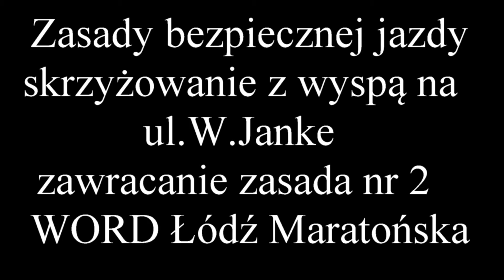Zawracanie na W. Janke - zasada bezpiecznej jazdy przez skrzyżowanie nr 2 z Turbo Pabianice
Temat poruszany wielokrotnie ,bardzo ważne żeby te zasady zrozumieć a nie nauczyć się przejazdu na pamięć.
Dlaczego? Ponieważ te zasady będziemy stosować na każdym skrzyżowaniu nie tylko tym z filmu.
Oczywiście jeśli chodzi o zrozumienie tych dwóch zasad bezpiecznej jazdy po skrzyżowaniach trzeba pamiętać że przepisy zezwalają na pełną dowolność , czyli jeśli chodzi o skręcanie można to praktycznie po prawidłowym ustawieniu przed skrętem wykonać na dowolny pas.
Może się to wiązać z zajechaniem komuś drogi czyli z przecięciem kierunków jazdy co jest bardzo niebezpieczne i prowadzi do kolizji.
Dlatego od wielu lat rozpowszechniam filmy dotyczące tych zasad i w trakcie szkolenia podstawowego w naszej szkole wpajamy je ze zrozumieniem naszym kursantom.
W filmie omawiam bardzo trudny manewr ZAWRACANIA w sytuacji gdy na rondzie mamy dodatkowo NAKAZ JAZDY W LEWO C4.
Podstawy teorii:
MANEWR ZAWRACANIA :
1.Zawracanie to nic innego jak dwukrotny skręt w lewo .
2.Aby zawrócić najpierw należy dojechać na wysokość wyspy i ustawić się na skrajnie lewym pasie (mimo znaku nakazu C4 który zezwala na ustawienie do skrętu w lewo na dowolnym pasie, to jeśli chodzi o zawracanie zawsze musimy wybrać skrajnie lewy pas).
3.Po pierwszym skręcie w lewo należy zająć pas skrajny lewy jeżeli mamy więcej niż jeden pas (w filmie są trzy pasy po pierwszym skręcie).
4.Drugi skręt w lewo wykonujemy na lewy pas z uwzględnieniem zasad bezpiecznej jazdy:
- jeśli skręt możliwy z dwóch  pasów lub więcej( w filmie z trzech)należy trzymać się swojego pasa i dopiero po opuszczeniu skrzyżowania zmienić go na taki którym dalej będzie możliwe kontynuowanie jazdy.(TAKĄ SYTUACJĘ MAMY NA FILMIE).

Stosując te zasady w ruchu drogowym mamy gwarancję że nasza jazda będzie bezpieczna pomimo małego doświadczenia młodych stażem kierowców którzy w trakcie wielu przejazdów na skrzyżowaniu nie obserwują drogi wokół pojazdu w bocznych lusterkach.
Jednak żeby to wszystko zauważyć należy nauczyć się w sposób odpowiedni obserwować drogę .
Spotykam się z opiniami że wielu kierowców nie widzi znaków bo mówią ,,jeżdżę na pamięć,, ale z mojego doświadczenia instruktora techniki Jazdy wynika że To tylko próba wytłumaczenia się z braku umiejętności i nawyku obserwacji w sposób prawidłowy drogi przed pojazdem i wokół pojazdu.
I tu również dziwna sprawa a jednocześnie dobra moja rada .
Wnioski opisane są moimi spostrzeżeniami ze szkoleń doświadczonych kierowców.
Po moich obserwacjach stwierdzam że to że kierowcy nie widzą znaków i w sposób ograniczony również wielu sytuacji w ruchu drogowym wynika ze zbyt bliskiego patrzenia na drogę ,często tuż przed auto na odległości kilku dosłownie metrów.
I myślę że teraz to co napisze wywoła pewne zdziwienie ale to również wynika z moich obserwacji i doświadczeń jako instruktora techniki Jazdy.
Główną przyczyną złej obserwacji drogi jest zła pozycja za kierownica a w szczególności złe ustawienie fotela kierowcy.
Często za wysoko siedzimy windując fotel kierowcy do samej góry tłumacząc to chęcią zobaczenia pokrywy silnika .
Dlatego proszę pamiętać fotel zaczynamy ustawiać od pozycji jak najniżej a nie jak najwyżej .
Co To daje ?
Prowadzenie wzroku w trakcie obserwacji równolegle do nawierzchni co przekłada się na możliwość obserwacji drogi dalej i szerzej.
Tego uczymy u nas początkujących kierowców bo podstawy często bagatelizowane (często wynika To z braku odpowiedniej wiedzy instruktora nauki Jazdy) skutkują złymi nawykami do końca życia.
Zapraszamy na nasze Szkolenia nauki Jazdy jeśli zależy Wam na nauce prawidłowej techniki Jazdy pojazdem już na etapie podstawowym .Uczymy Jazdy ze zrozumieniem a nie tylko przygotowania do zdania egzaminu.
Nasi kursanci To świadomi uczestnicy ruch w chwili gdy zdaja egzamin państwowy .

TERAZ ZA KURS STANDARDOWY płacisz 380 zł TANIEJ :D

Kurs kategorii B,B1(teoria w 2 tygodnie ! )

Najwyższa zdawalność praktyki 60,95% w WORD Łódź - w OSK TURBO PABIANICE.

TERAZ ZA KURS PŁACISZ TANIEJ !!!

ZAPRASZAMY ! MY ZROBIMY Z CIEBIE KIEROWCĘ !

95-200 PABIANICE
UL.ZAMKOWA 23/3
GG:6588816

Zapraszam !:D
instruktor nauki i techniki jazdy
Robert :D